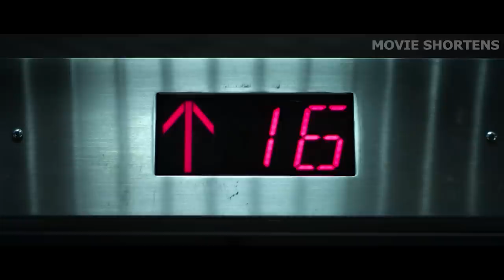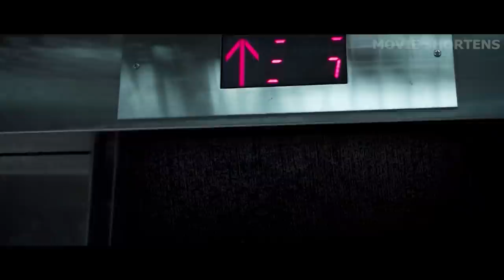Nine Strangers Stuck In An Elevator, One Of Them Carries A Bomb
Welcome to Movie Shortens. Today I am going to explain and recap a movie titled Elevator (2011). Elevator is a 2011 American mystery thriller. It follows the fights and conflicts of nine strangers trapped in a Wall Street elevator 49 stories above Manhattan on their way to a company party. Through a series of twists and turns, we discover that one of the now stuck occupants is armed with a bomb. A bomb that cannot be disarmed. The  events of the film develop the group's attempts to escape, with racism, greed, and revenge as key elements as everyone struggles to survive. What would everyone do and how far would the group go to survive? Those are the main questions  this movie raises, but it's so much more than that.